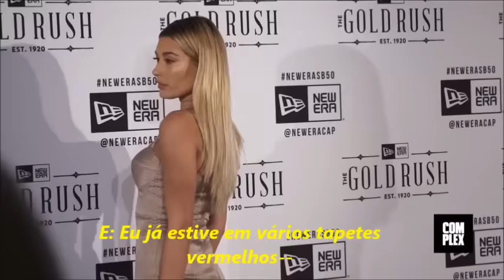LEGENDADO: Hailey Baldwin em entrevista para Complex News no Super Bowl 50